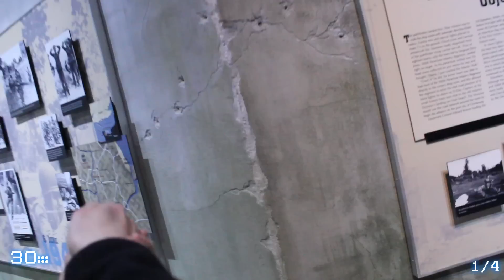Museum Handgun Assault (Real Life FPS)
Embark on a journey through the most realistic FPS experience EVER.